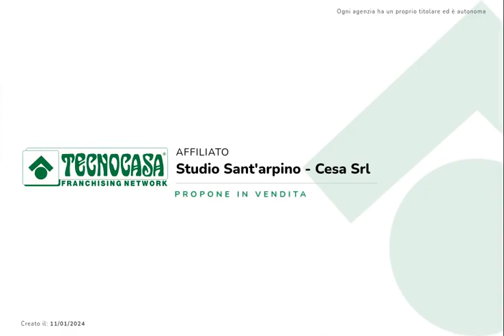PALAZZETTO CON DUE APPARTAMENTI SANT'ARPINO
Nel cuore di SANT'ARPINO, a pochi passi dal centro, da scuole, servizi ed attività di prima necessità ed in zona ottimamente collegata ai paesi limitrofi tali Grumo e Frattamaggiore.

La nostra proposta è un palazzetto di corte composto da due appartamenti e precisamente:

- Soluzione al Piano rialzato che gode di una metratura di 95 metri quadri interni con ampio balcone terrazzato. Ristrutturato internamente.

- Soluzione Primo Piano ,anch'essa di 95 metri quadri interni con balcone. Da ristrutturare. 53 MQ interni, ristrutturata sei anni fa e composta da cucina abitabile, due camere, bagno e piccolo ripostiglio.

Incluso nel prezzo una porzione di cortile destinata al parcheggio con un piccolo monolocale.

Gli appartamenti sono attualmente locati , pertanto potrebbe essere una buona idea l'acquisto per investimento ma non si esclude l'uso proprio se il desiderio è quello di vivere insieme ai propri cari.

Cosa aspetti?!

Fissa il tuo appuntamento; prima della visita potremmo - qualora tu ne avessi bisogno - offrirti una consulenza finanziaria del tutto gratuita in ufficio e senza alcun tipo di vincolo grazie al supporto dei colleghi.

Per visionare l'immobile e/o prendere un appuntamento contattare il numero 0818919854.